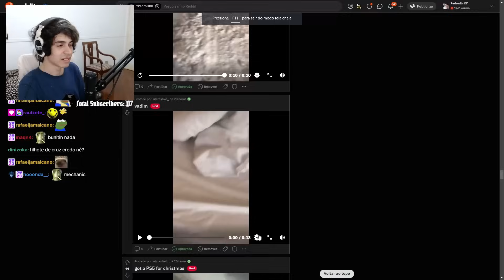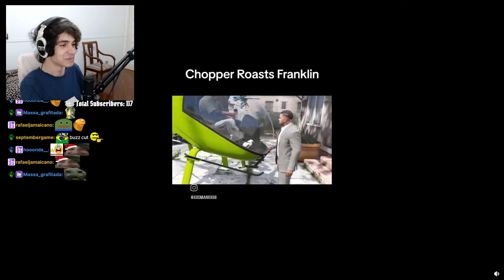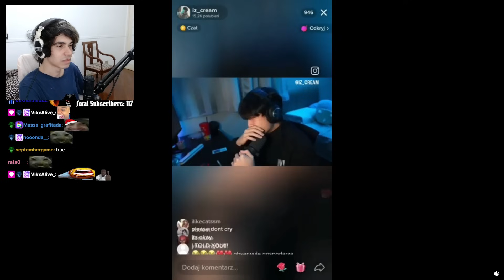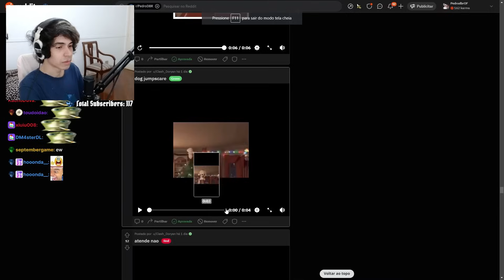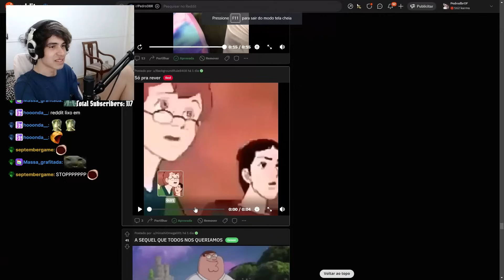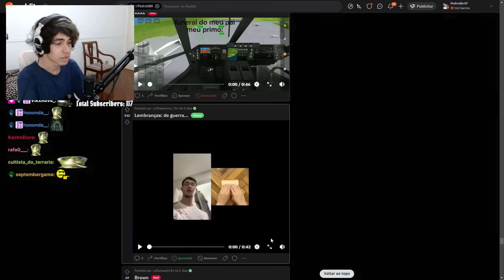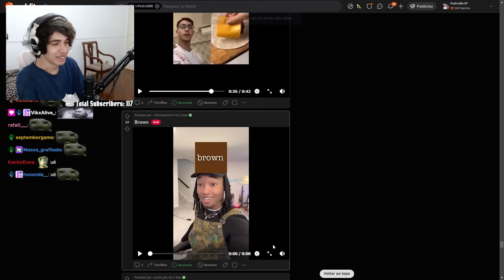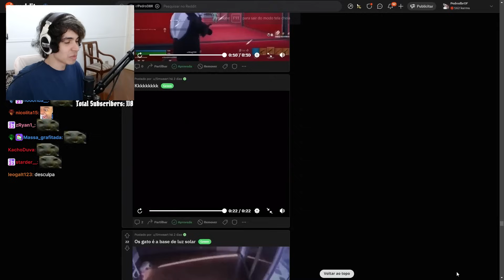Pedrodbr Reage aos Melhores Memes do Reddit #355